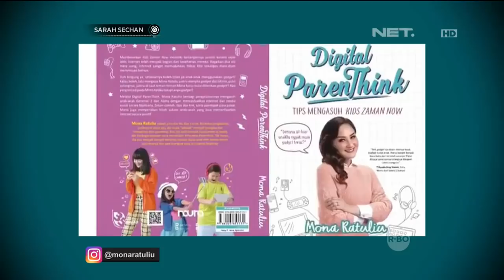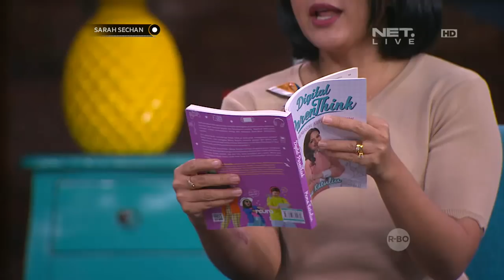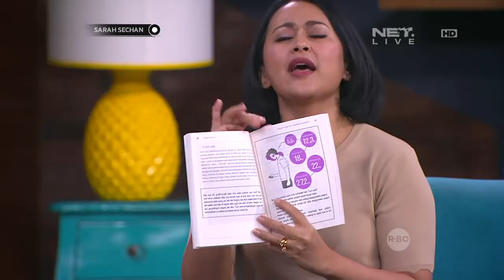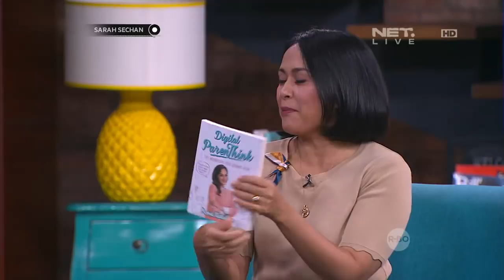Seruu Ngobrolin Kids Zaman Now Bareng Mona Ratuliu